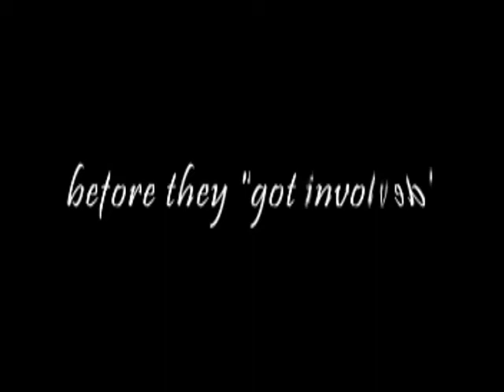CSI GSR - Foolish Games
CSI GSR video:  Looking back on Gil Grissom and Sara Sidle's relationship before they became a couple (Sara's POV).